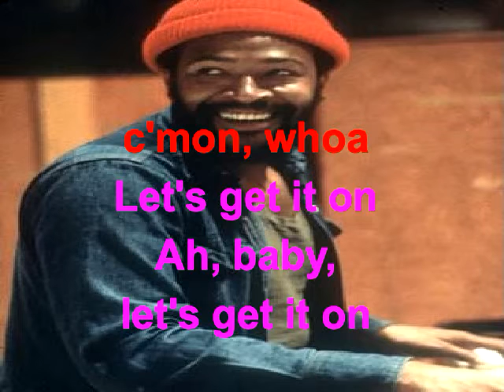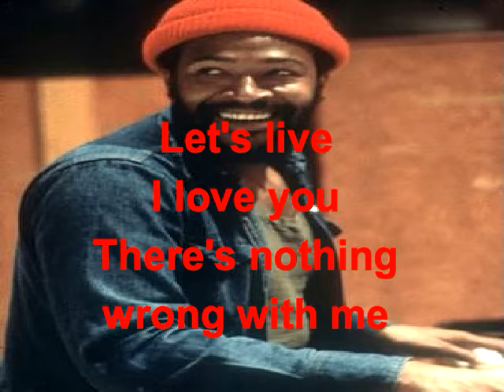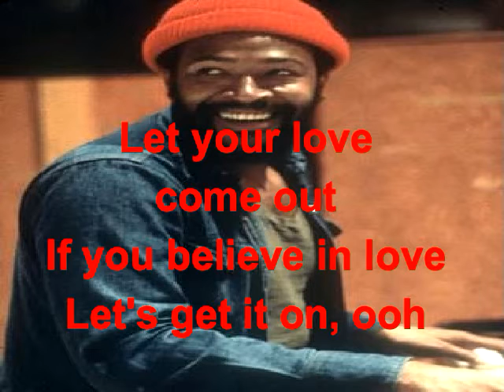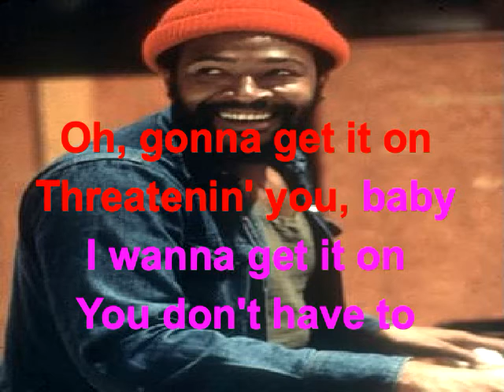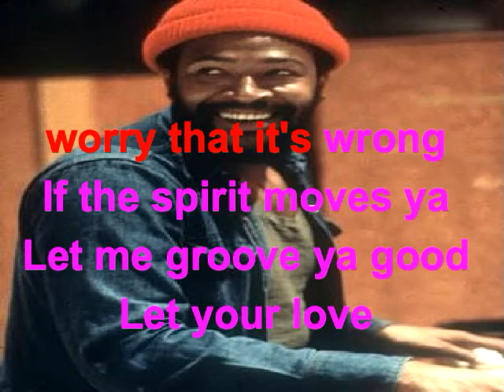Let's Get It On Lyric Video